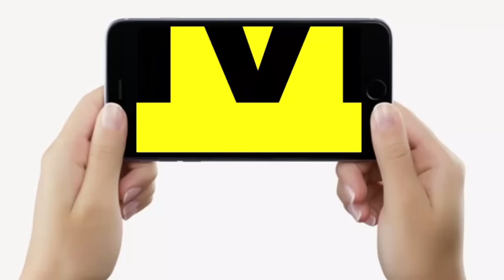Lalu Yadav हटा देंगे PM Modi को, Patna Junction पर खूब छिड़ी बहस, भिड़ भी गए, क्या-क्या बोल रहे...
Lalu Yadav हटा देंगे PM Modi को, Patna Junction पर खूब छिड़ी बहस, भिड़ भी गए, क्या-क्या बोल रहे... | Bihar News | LiveCities